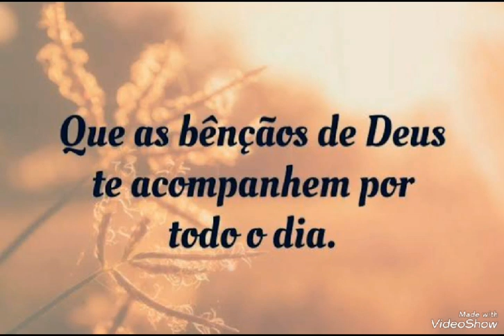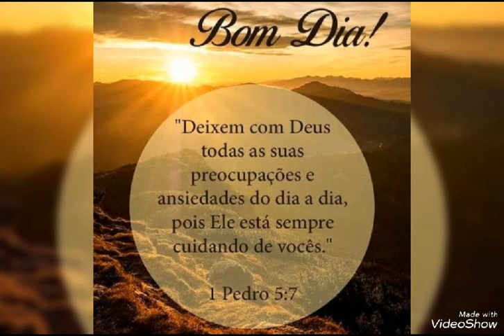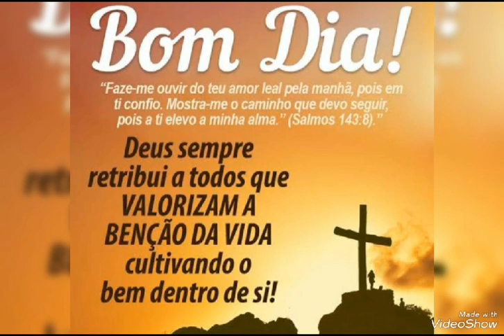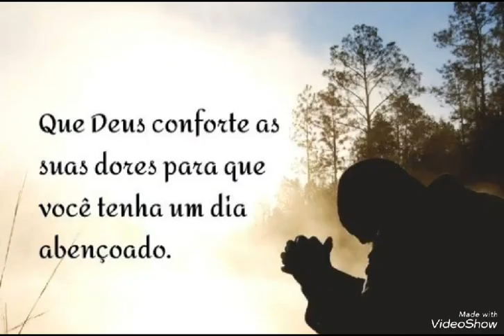Combate um bom combate acabei a carreira e guardei a fé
Vídeo de Nádia Cruz